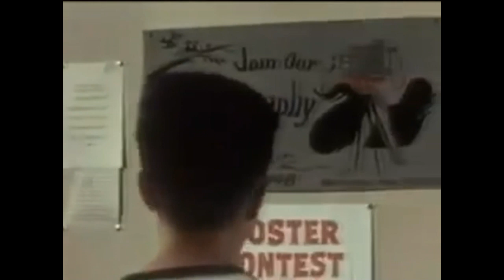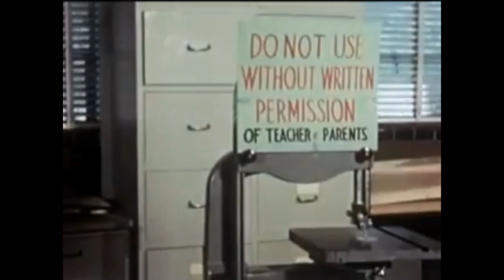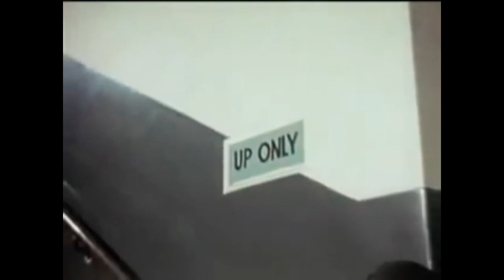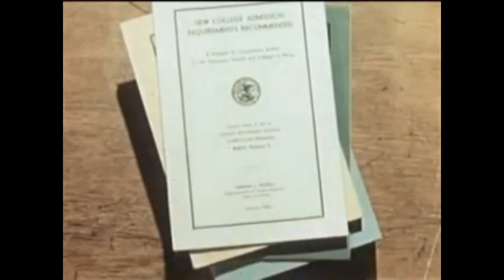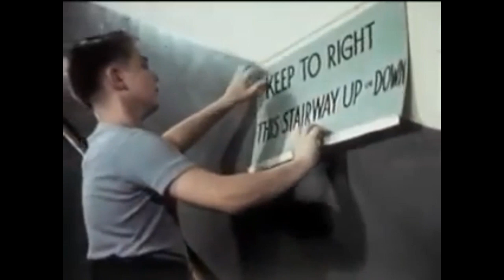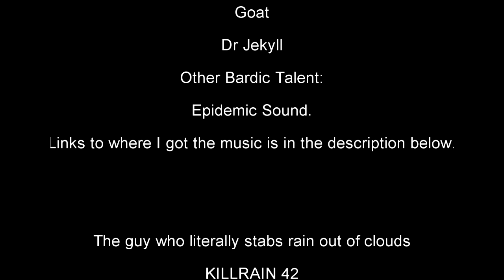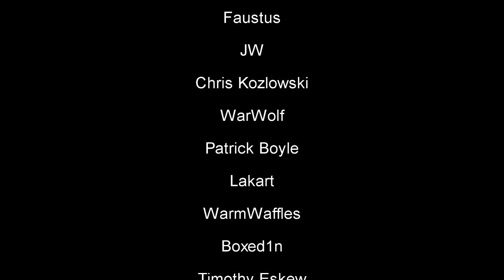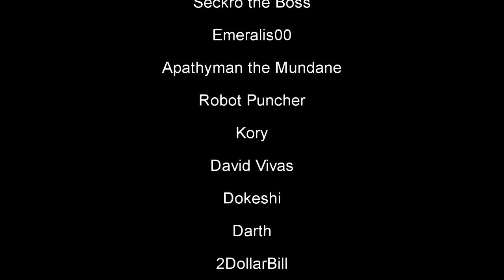Lackluster Film: school rules